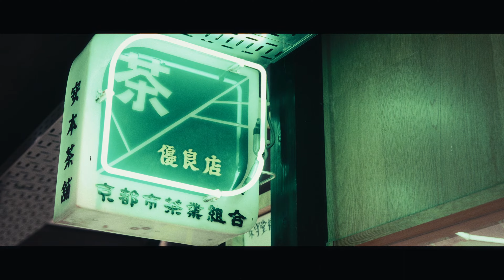My son’s Summer Vacation 2023 | Cinematic VLOG with Kodak Gold 200 FILM LOOK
メンバーシップを開始しました！
何かしら応援してあげようと思って頂けると方はぜひ検討に検討を重ねてみてください🙇🏻🙏

弊息子の今年の夏休みを、フィルムルックでエモくVLOGに残しました。
最近はカメラを向けるとピースポーズを必ずしてくれます✌

フィルムエミュレーションプラグイン「DEHANCER」を使って、簡単かつ本物のフィルムのような仕上げにできました！
ふだんフィルムカメラで使っているフィルム「Kodak Gold 200」ベースに。

レビュー動画を追ってアップするので、気になった方はぜひ無料トライアルからお気軽に！

プロモーションコード「NAKAYA」を入力すると10% OFFで購入できます
（Premiere、Final Cut Pro、Lightroom用など全て適用可）

今回の動画はほぼSony 24-70 F2.8 GM II を使っての手持ち撮影です。

▶スポット一覧
叡山電鉄 ひえい
叡山ケーブルカー
叡山ロープウェイ
ガーデンミュージアム比叡
和音堂
ホテルモントレ京都
新風館
イオンモール久御山
家守堂

▶使用機材です (アマゾンアソシエイトプログラムを利用)
[Camera📸]
Sony α7SIII (a7s3, ILCE-7SM3)｜
Sony α6500 (a6500, ILCE-6500)｜
Xperia 1 V (XQ-DQ44)｜
（SONYストアで買うのです…！）
PENTAX SPOTMATIC II (SP II)｜

TAMRON 28-75mm F/2.8 Di III VXD G2 (Model A063)｜

Meike 6.5mm F2.0 MK (APS-C)｜
Sigma 16mm F1.4 DC DN (APS-C)

Asahi Pentax 35mm F2 Super-Takumar (old)
Asahi Pentax 55mm F1.8 Super-Takumar (old)

[Gimbal]
DJI RS2｜
Insta360 Flow｜

[Mic / Sound]
ZOOM H6｜
SENNHEISER MKE600｜
Sony C-80 ｜
MOTU M2 2in 2out USB-C オーディオインターフェイス｜
Sony ECM-W2BT｜
Sony ECM-LV1｜
Sony ECM-B1M｜

Artlist： (2か月無料延長！

[Others]
Re:CLEAN 防湿庫 50L｜ダサくない防湿庫。アナログ湿度計も含めてグッドデザイン！

xorium(エクソリウム)というクリエイティブユニットでも活動しています！